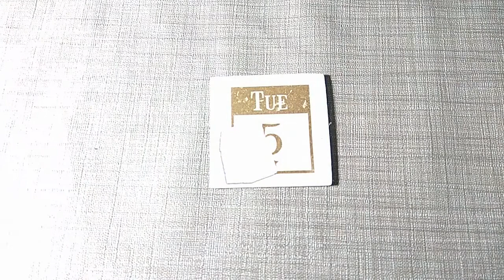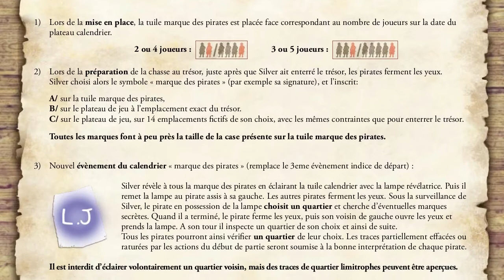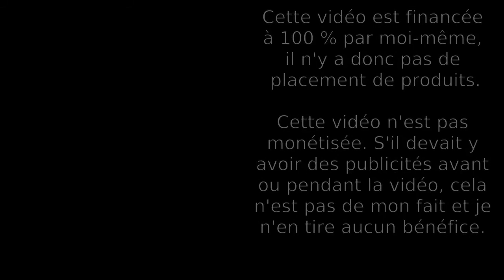L'île au trésor, la marque des pirates : contenu de l'extension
Contenu détaillé de l'extension "La marque des pirates", du jeu de société L'île au trésor.

⮮ 🛈 Plus d'informations 🛈 ⮯

💡 Auteur : Marc Paquien
🎨 Illustrateur : Vincent Dutrait
🏭 Éditeur : Matagot (@editionsmatagot9795)

Chapitrage :
00:00 Introduction
00:10 Contenu de la boîte
00:31 Feutre invisible et lampe UV
01:19 Règles de la «La marque des pirates»
01:33 Feutres peinture
03:00 Conclusion